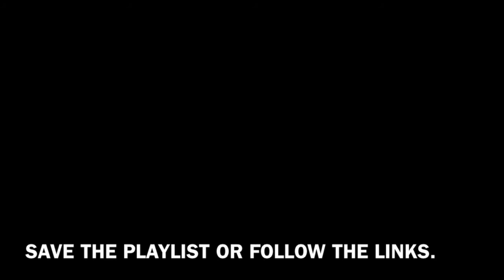lower case i - Learn CURSIVE IN A MINUTE (writing, penmanship) Quick Cursive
Quick demonstration to write cursive lower case letter i using the Handwriting Without Tears method. For a complete selection of Handwriting Without Tears products and free resources you can

I am not a paid endorser of this product, however as an occupational therapist who uses this curriculum, I have found a very high success rate with the students I have worked with.

rakstīšanas māksla
kaligrāfija   قلمبند   penitencia   学写英文字母
Käsitsikiri  kirjutis   краснопис   书法   peannas
قلمبن   penitència   فن الخط   schrijfkunst   習字   ederede
أمريكي   zojambula  գրիչը   skrivestil   escrita   Escritura
אוּמָנוּת הְכְּתִיבָה    אמעריקאנער   почерк   Caligrafia
লিপিকৌশল   lijepo pisanje   γράψιμο   Schreiben
καλλιγραφία   kalumnio   laikini   Handschrift   Écriture
keahlian menulis indah   pagkakasulat   ಪೆನ್ಮನ್ಶಿಪ್   khiyaano
scris de mână   писане   scris   penisans  пишување
Учитесь писать буквы английского алфавита
американски Amerikano
amerikai    Ameríku
అమెరికా దేశస్థుడు
เกี่ยวกับทวีปอเมริกา
αμερικάνικος    அமெரிக்க    ukuphanga
   americano   ਅਮਰੀਕੀ  американский
  amerikkalainen  amerikanisch   Американец
  アメリカ人   अमेरिकी   Amerika   americano
美国   Meiriceánach   Amerikāņu   Amerikos
Amerikaanse  Meiriceánach  américain  američki  Ameerika
američki  amerikansk   آمریکایی   amerykański
амерыканскі   Американець   Người Mỹ   Americanaidd   אמעריקאנער   ამერიკელი   ʻAmelika   अमेरिका देशधासी
læra ensku skriflega   अंग्रेजी लेखन सीखना   angolul tanulni
leer Engels skryf   mësoni anglisht me shkrim  ইংরেজি লেখা শেখা
 تعلم اللغة الإنجليزية الكتابة     научете английски писане
学习英文写作   naučiti engleski pisanje   učit se psaní angličtiny
Engels leren schrijven   õppida inglise kirjutamist
 matuto ng pagsusulat ng Ingles   ਅੰਗਰੇਜ਼ੀ ਲਿਖਣਾ ਸਿੱਖੋ
oppia englantilaista kirjoitusta   apprendre l'écriture anglaise
ఆంగ్ల రచన నేర్చుకోండి   เรียนรู้การเขียนภาษาอังกฤษ
ინგლისური ენის შესწავლა   Englisch lernen schreiben
μάθετε αγγλικό γράψιμο   aprann lang angle
英語の書き方を学ぶ    یادگیری نوشتن انگلیسی   học viết tiếng Anh
영어 작문을 배우다.    изучать английский язык
учат англиски јазик   ஆங்கில எழுத்துகளைப் படிக்கவும்
영어 작문을 배우다.
mẫu tự
ตัวอักษร

reta
karata
   писма   信   kirjad   επιστολή

ตัวพยัญชนะ    letra
ҳарф